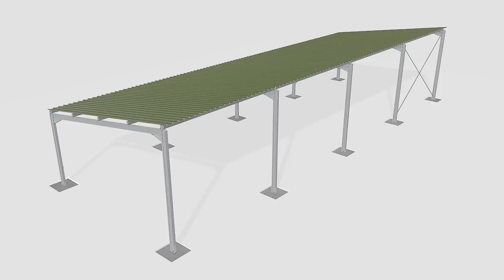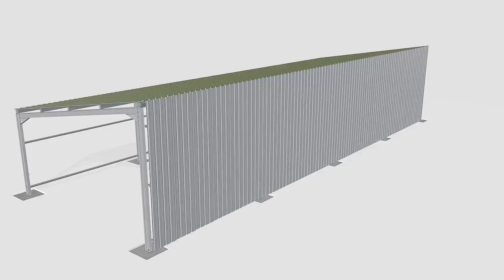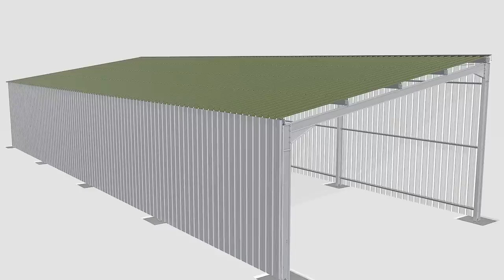Sidewalls assembly | Montage des bardages long pans | Maison de l'Éleveur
I upload about 4 videos per year. You can also check out a lot of other shed & warehouse videos on my channel.

If your are looking to make your own 3D videos check out Blender or Cinema 4D